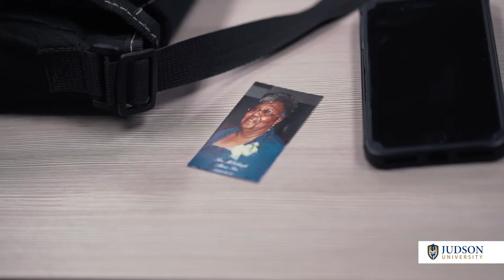What Promises Can Judson University Help You Keep?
Earning your college degree requires making and keeping promises—for both the student and the institution. Judson University students Jennifer Roversi, Tony La Rocco, Clem McCullough, Jessica Fernandez, Linda Summersville, and Stanley Unachukwu; adjunct faculty members Marian Schwebemeyer and Roger Simmons; and department chair Dr. Rani Mathai share how your promises matter at Judson—and why its promise is to help you keep yours.